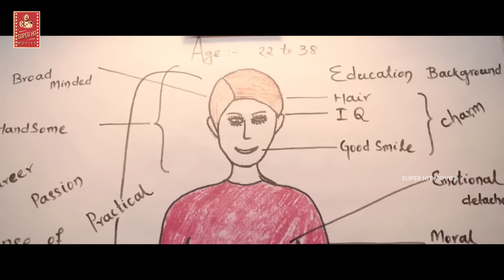స్టాండప్ కామెడీ గురించి మీకు పెద్దగా తెలియదనుకుంటా | Naveen Polishetty Reveals About Standup Comedy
స్టాండప్ కామెడీ గురించి మీకు పెద్దగా తెలియదనుకుంటా. Keep Watching For More Video Updates.